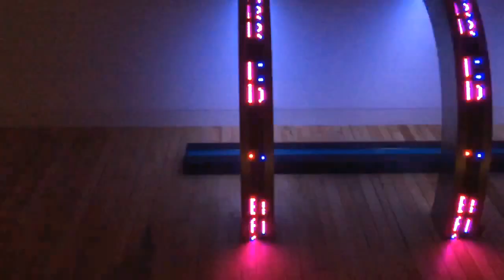Mass Moca Building 6 Grand Opening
Here is a brief video about the opening of Building 6 at Mass Moca from a few weeks ago. There is so much more than what this video shows. More videos will follow over the coming weeks.